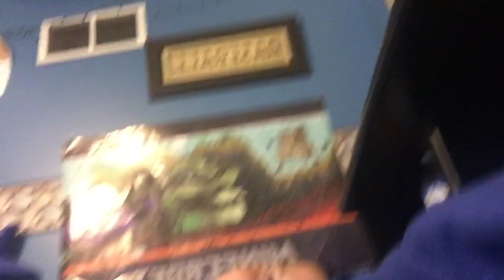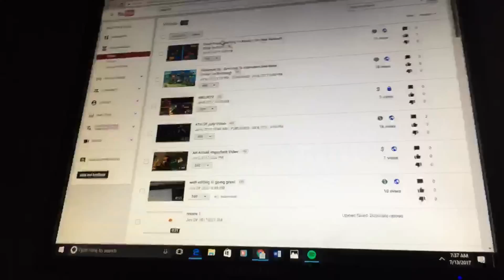100 Subscriber Special!!!! And 500th video! Part 1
sorry how bad this one was my other ones will be better!